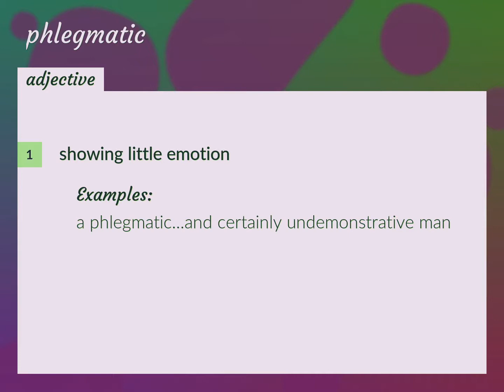Phlegmatic | meaning of Phlegmatic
What is PHLEGMATIC meaning?